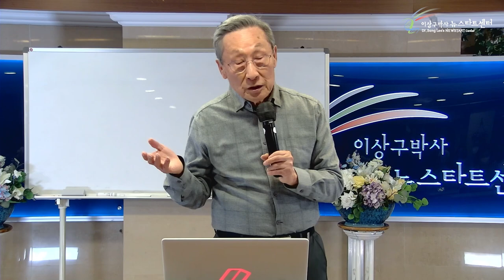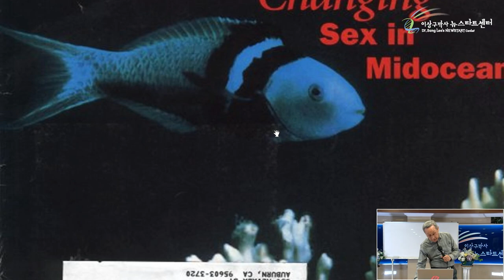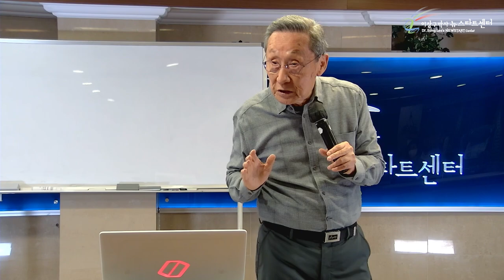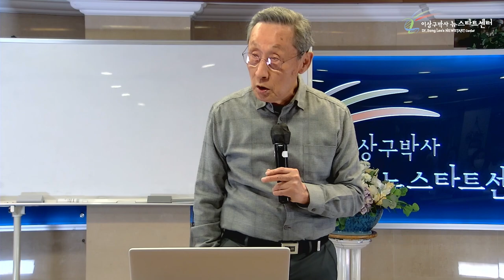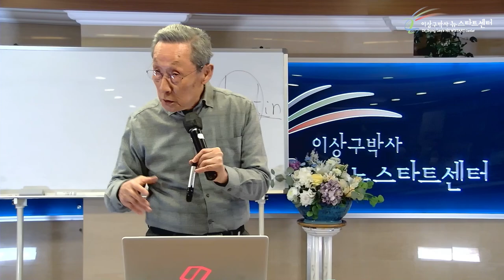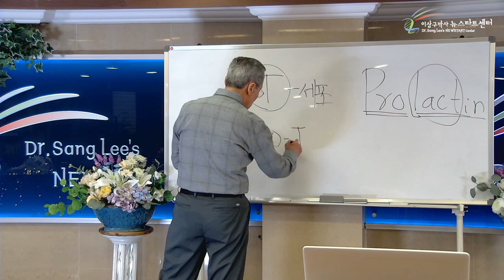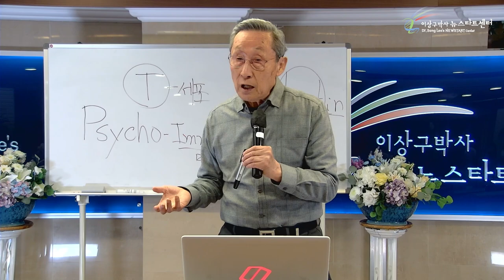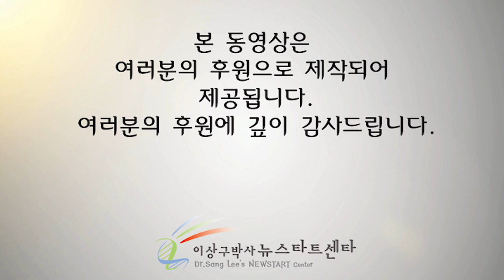[1강] 생각과 습관의 선택과 유전자